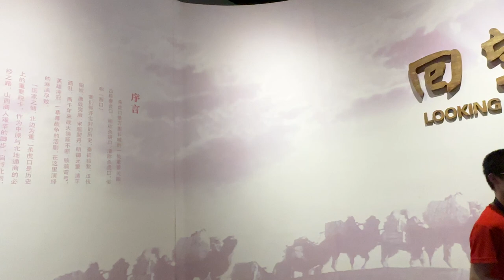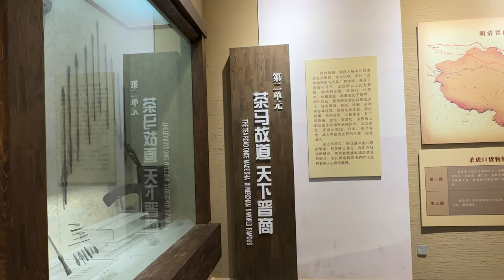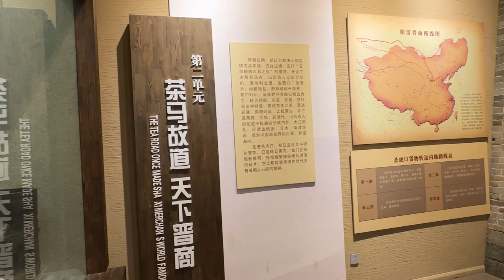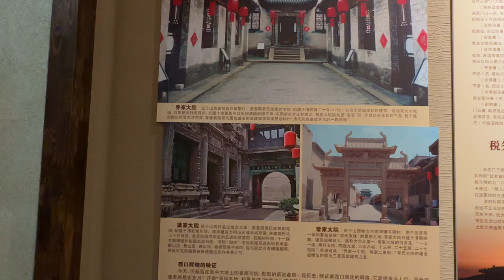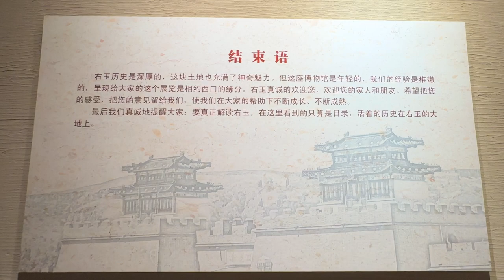West Gate Great Wall Exhibition 西口长城展览